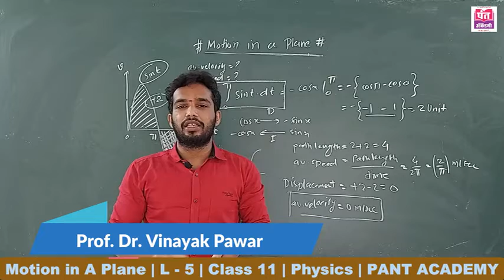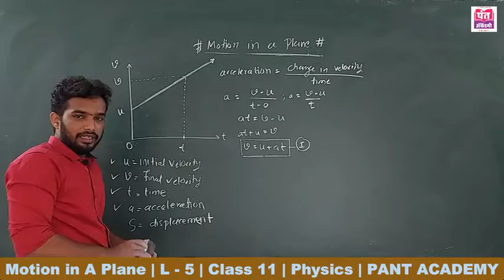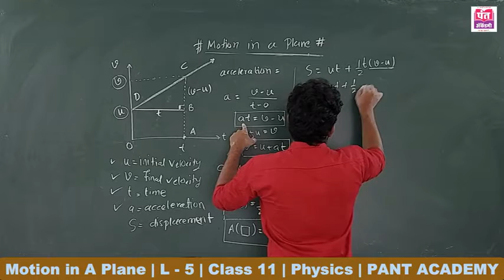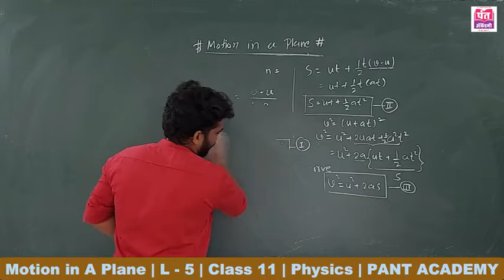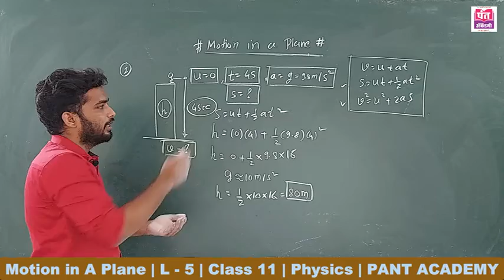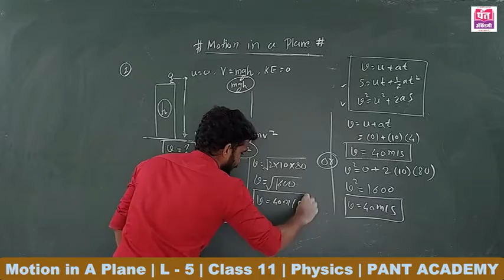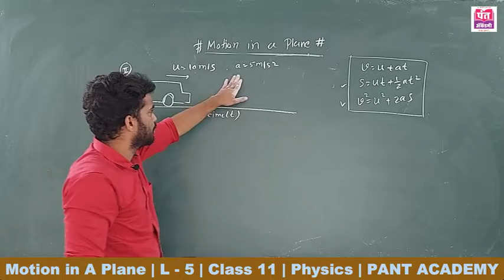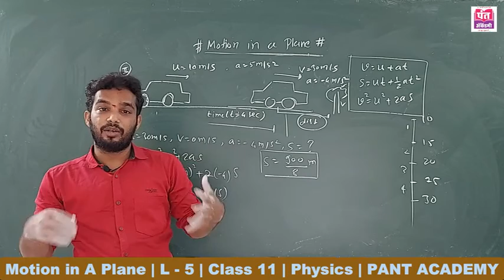Motion In A Plane | L - 5 | Class 11 | PHYSICS | MH Board | By Prof. Dr. Vinayak Pawar .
Motion In A Plane | ( Physics , XI Science )  | Lecture - 5 ( In Marathi ) | Maharashtra State Board | New Syllabus 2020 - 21  |  By Prof. Dr. Vinayak Pawar .